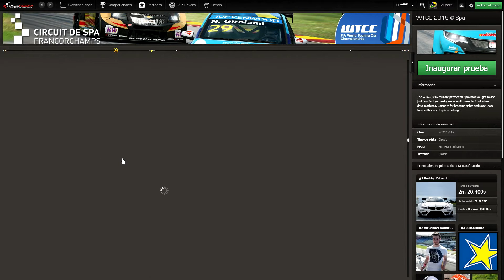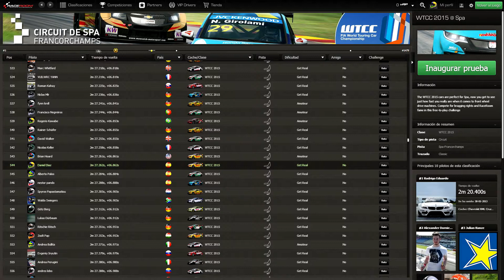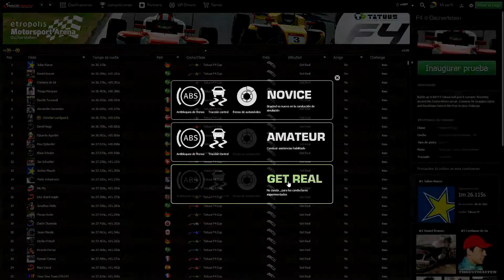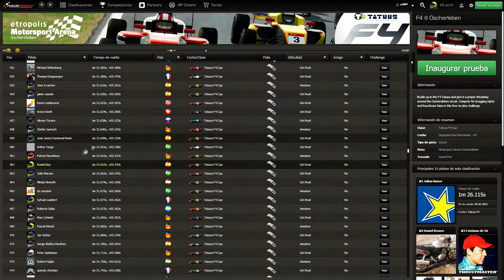RaceRoom Racing Experience | F4 @ Oschersleben